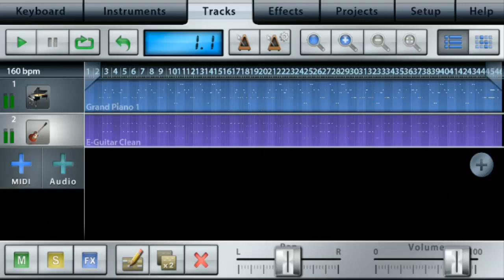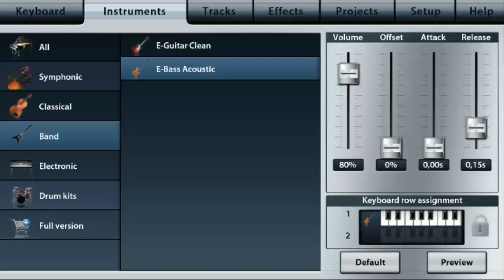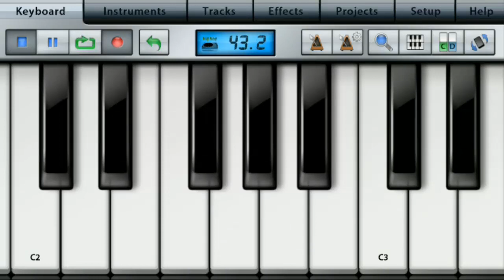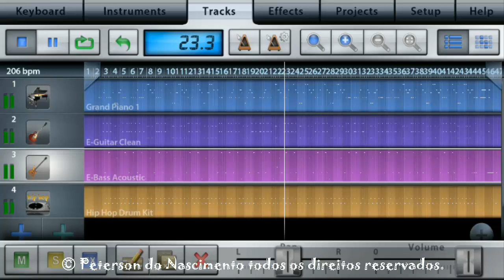PetersonDN | Como fazer música com o smartphone? // Ievan Polkka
Como fazer música com o smartphone? Tutorial que ensino como fazer música utilizando o App Music Studio Lite para Android.

FICHA TÉCNICA:
Direção: PetersonDN
Edição e finalização: PetersonDN
Roteiro: PetersonDN
Animação: PetersonDN
Música: Ievan Polkka (canção popular finlandêsa) - Interpretação e arranjos (PetersonDN)
Produção: PetersonDN